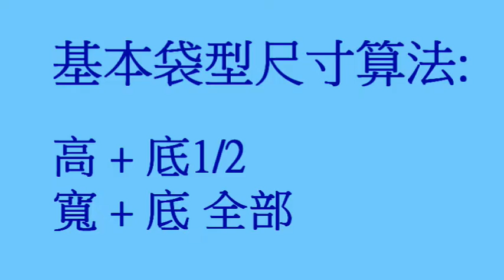基本簡單袋型的作法和尺寸的算法【凱若拼布】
學會算基本袋型尺寸算法, 您可隨心所欲地製作不同尺寸不同功能的提袋了 。